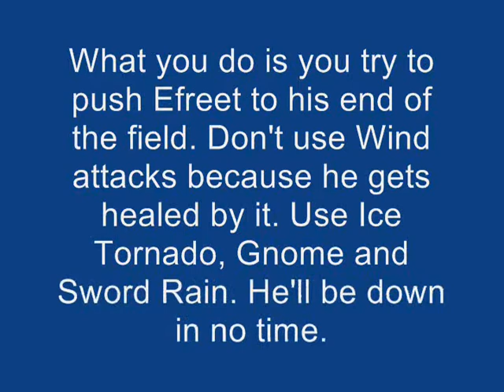Tales of Phantasia - Efreet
I could have gotten Undine first, but y'know, I was already at Efreet's place. :P